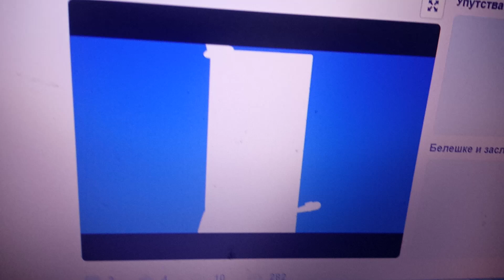Unused Demondblocks band 16 Yes